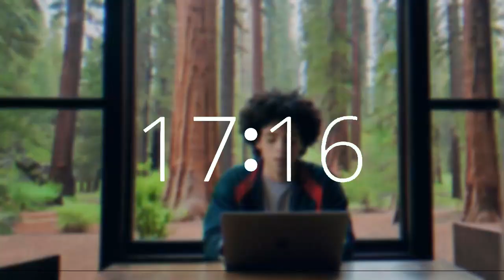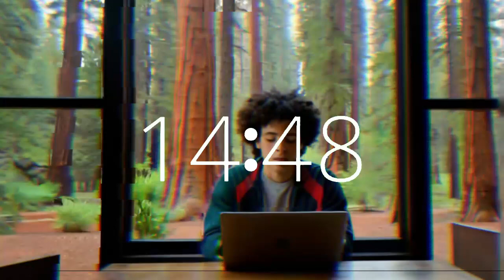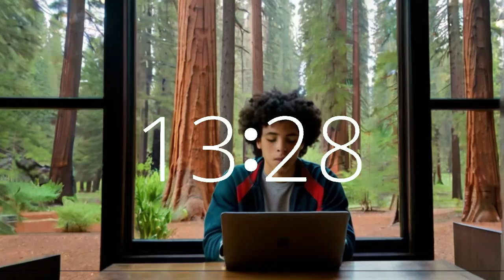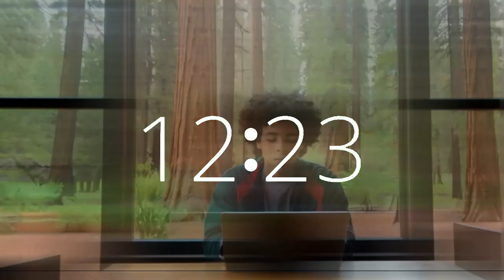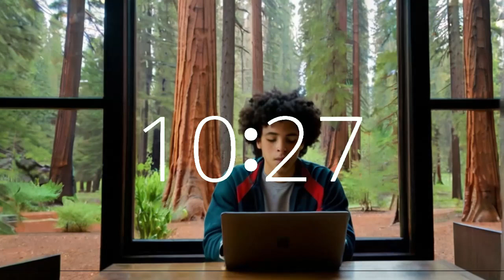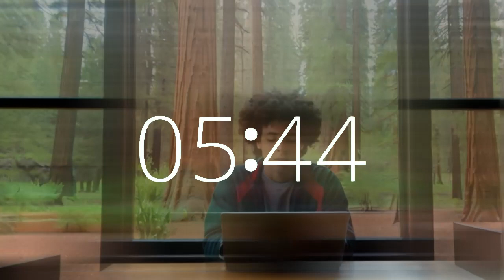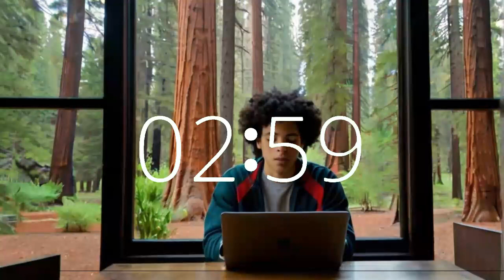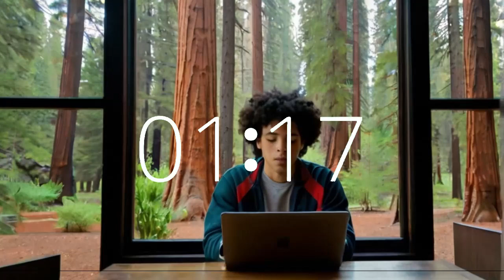18 minute timer upbeat lofi music study work productivity